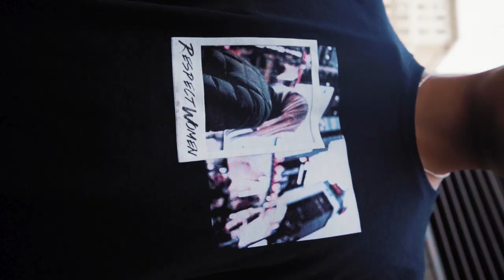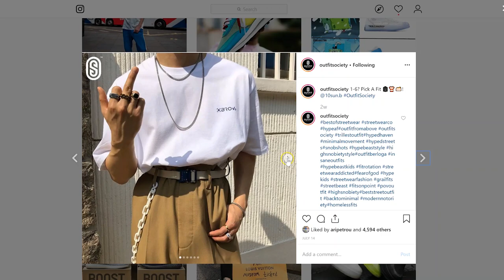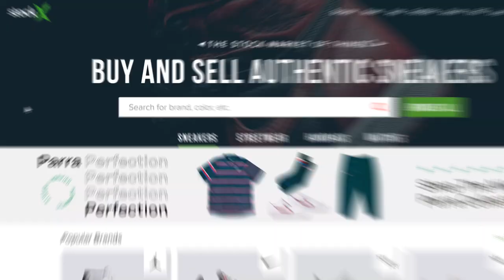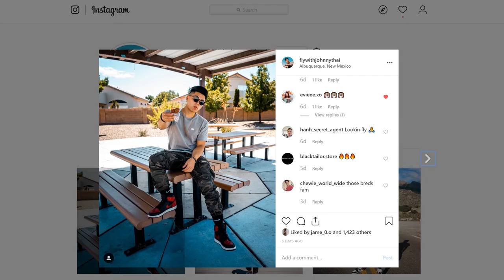5 Ways to look Fresh for Back To School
In this video i'll talk about how to look fresh for the back to school season and for cheap as well. Don't go crazy with it. You don't need validation from other 18 year old kids :)